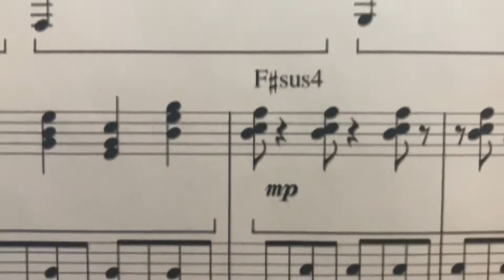When the imposter is *suspicious*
I had to play with one hand and record with one hand it was hard